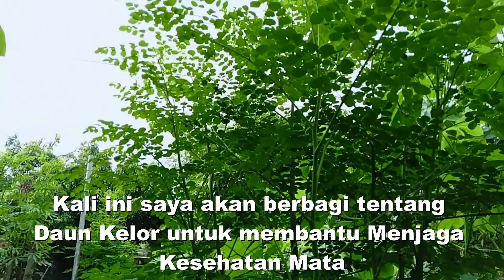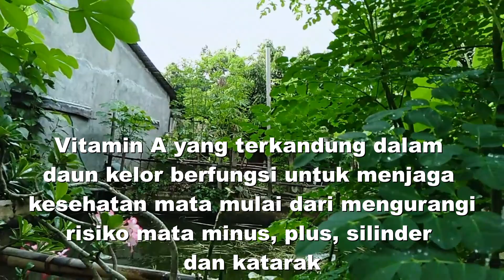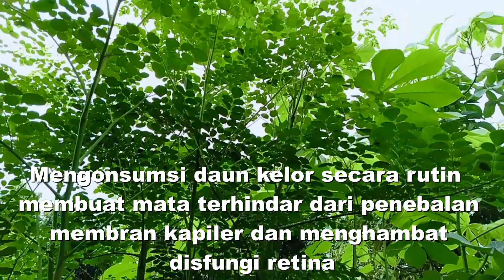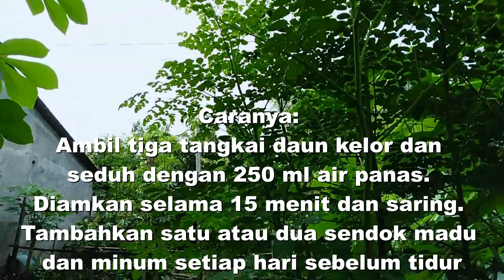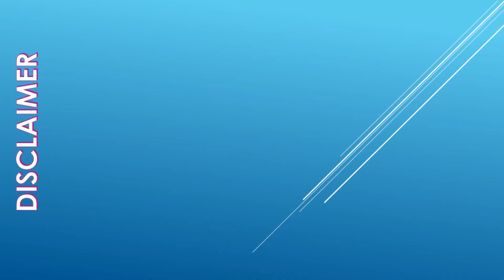Daun Kelor untuk Membantu Penyakit Mata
Salah satu kandungan daun kelor adalah vitamin A yang berfungsi membantu menjaga kesehatan mata. Kandungan vitamin A yang tinggi pada daun kelor sangat bermanfaat untuk kesehatan mata.